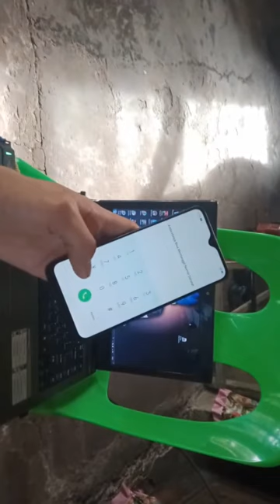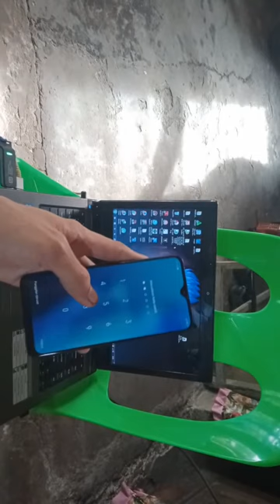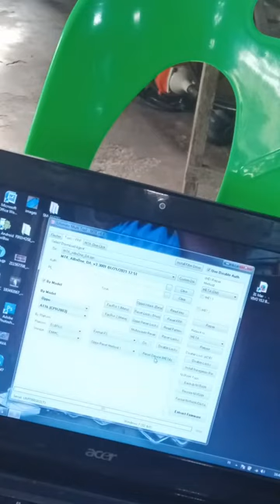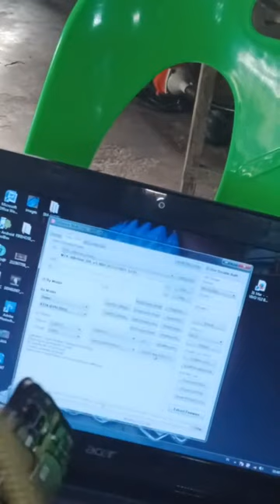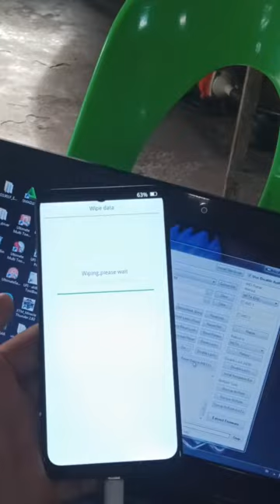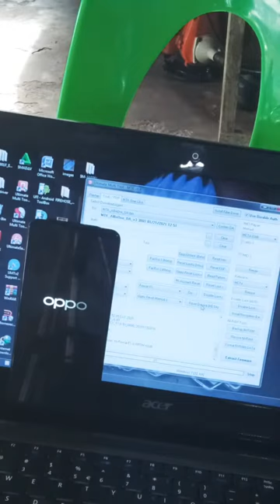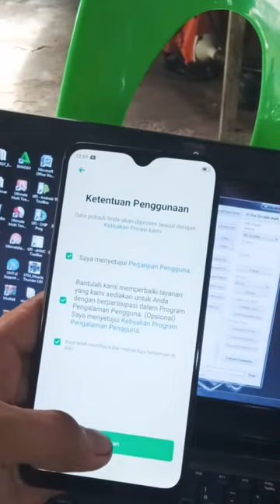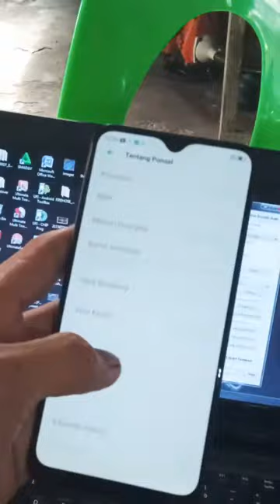Cara Bobol Pola - Sandi OPPO A11K